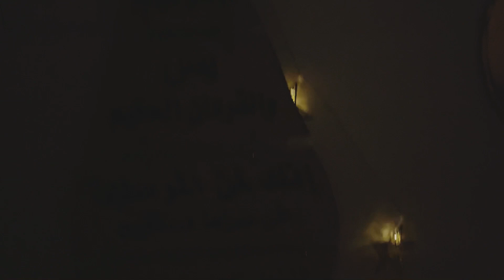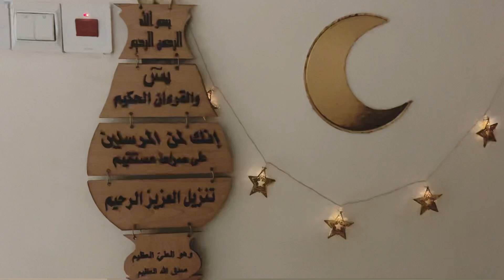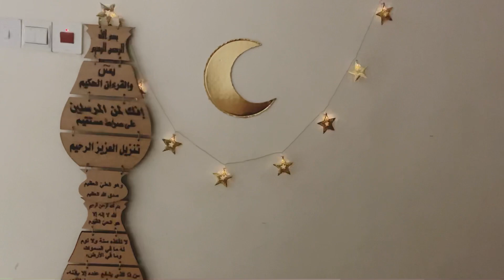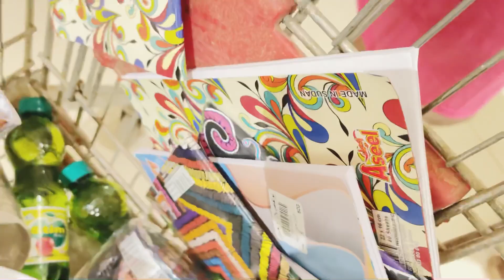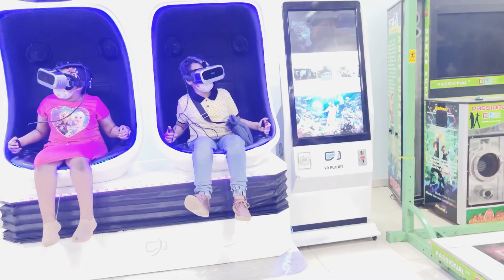زعما قلنا غنصوموه معاكم ساعة هادشي غي زايد الله يفك عوارضنا هاد بوركابي خطير ديرو لايك بارطاج🙏😊